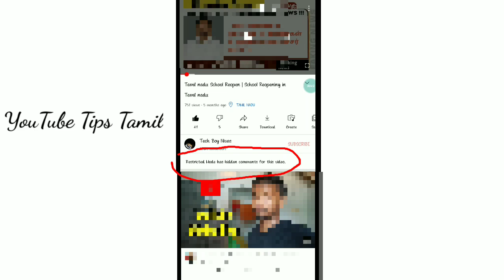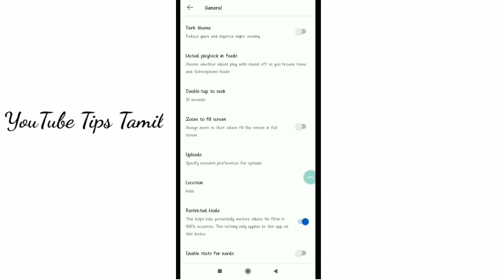How To Enable YouTube Restricted Mode😉 in Tamil